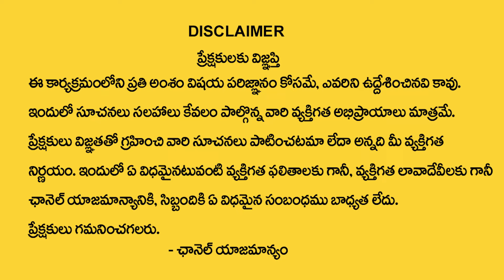రేపే కామద ఏకాద‌శి | Kamada Ekadashi Puja Vidhanam & Remdies | Subhash Sharma | Astro Remedies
Watch Now ► రేపే కామద ఏకాద‌శి | Kamada Ekadashi Puja Vidhanam & Remdies | Subhash Sharma | Astro Remedies